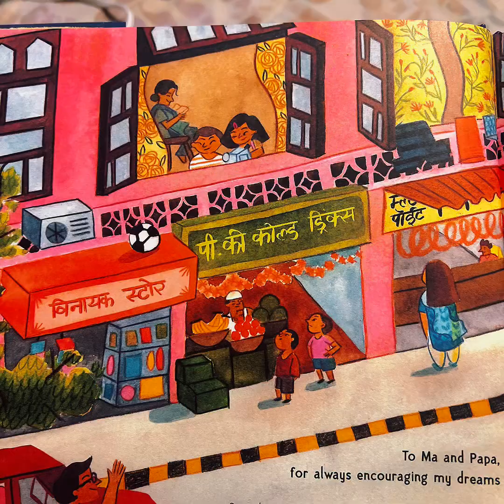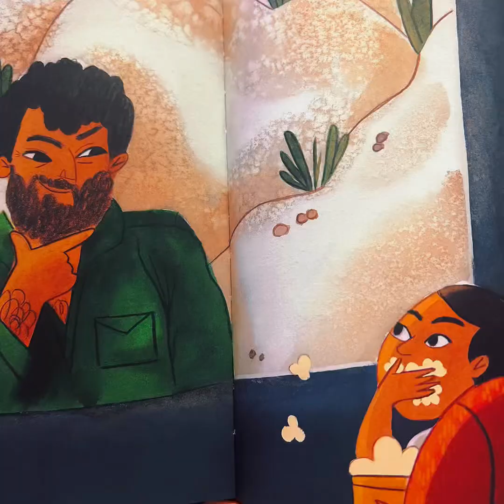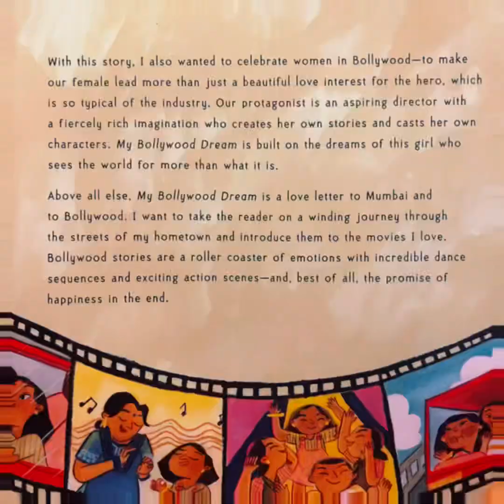📚My Bollywood Dream | Children’s Read Aloud Books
Stories read aloud that teach, inspire, and instill everything good.